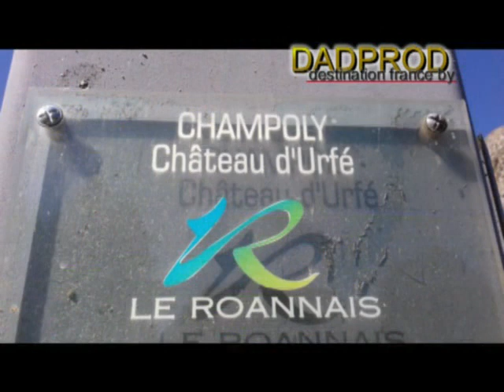Château des cornes dUrfé Champoly 42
Un très beau site a l accès facile , de très beau vestiges libre d accès , monter a la tour est un peu compliqué mais la vue en haut est superbe ...
Un site qui mérite une visite ...